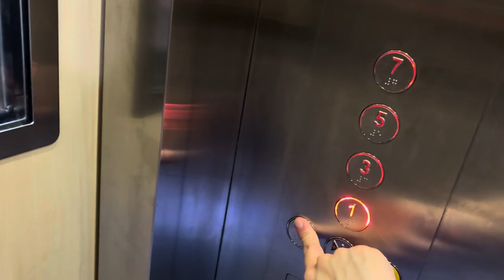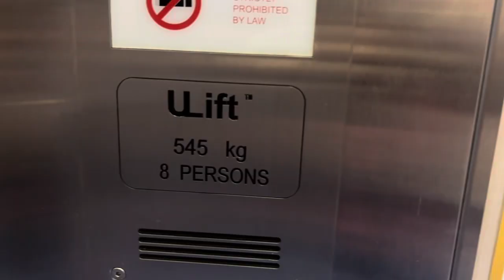HDB Block 16 Taman Ho Swee (Tiong Bahru) || ULift Elevator (Lift A)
Recorded on 4 June 2024. [VIDEO #4051] This is Block 16 Taman Ho Swee, part of Tiong Bahru / Havelock area of Singapore - part of Blocks 12, 14, 16 & 18 Taman Ho Swee. Lift A is previously by refurbished Fujitec elevator, previously by Express originally. Replaced by ULift in 2018 for better reliability. It stops at Levels 1, 3, 5 & 7 only.

Don't know why when about to leave Level 7 got door closing problem... Sighs, ULift is too stuffy to board for me...

Specifications:
Floors served: 1, 3, 5 & 7
Manufacturer: ULift
Year Installed: 2018
Notes: Replaced 1968 Express (heavily refurbished by Fujitec) under Selective Lift Replacement Programme (SLRP)